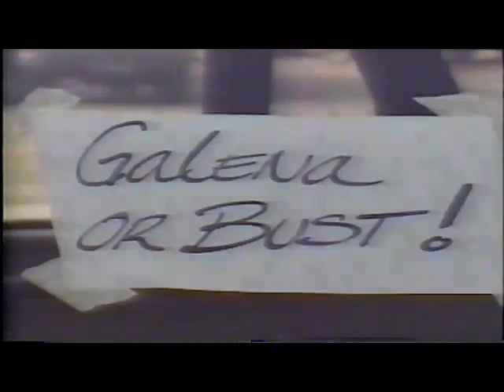Iowa Benjamin's Commercial